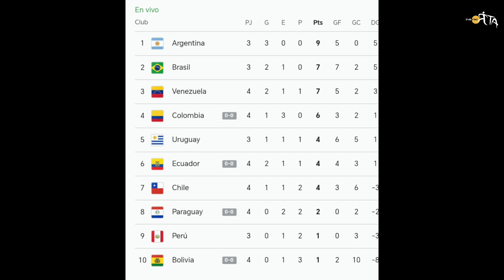VENEZUELA vs CHILE | RESUMEN Y GOLES |Golazo de Soteldo, Venezuela aplasta a Chile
Venezuela aplasta a Chile